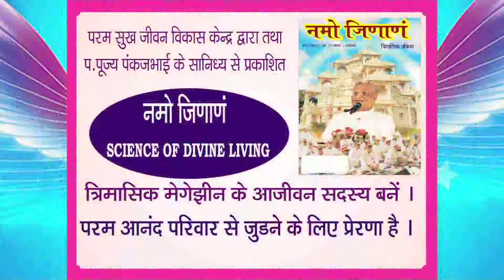Alertness, Discrimination and Action by P.Pujya Pankajbhai / ParamsukhTV namojinanam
Namo Jinanam,
P.Pu.Pankajbhai reminds us that we need to be alert on the path first. and the mantra for this is i do not want to suffer come what may. this is so that we may be free from suffering like morphine given during pain. one gets relief and automatically the healing starts. thats how work starts when one is calm and peaceful. one needs to take the decision that i will not suffer and take the power, discriminative intelligence from God to solve the problem from the root. this is so that the same problem dosen't repeat again. pain is an indication that something is wrong. mere treatment of pain cannot solve the problem. hence first alertness and then discriminatory action to solve the problem should be taken.
Namo jinanam, thank you, God bless.
P.Pu.Pankajbhai.

Save this number, type Namo jinanam, add me, your full name and city and whatsapp a message from your registered mobile number to receive regular updates.

24 x 7 Missed Call Helpline number : 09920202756